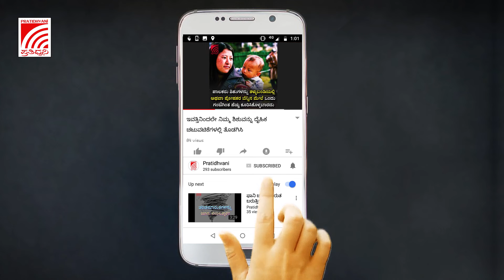ಲಾಕ್‌ಡೌನ್‌ಗೆ ಸಹಕರಿಸದಿದ್ದರೆ ಮಿಲಿಟ್ರಿ ಕರೆಸಬೇಕಾಗಬಹುದು; ಸಚಿವ ಕೆ ಎಸ್‌ ಈಶ್ವರಪ್ಪ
ದಾವಣಗೆರೆಯಲ್ಲಿ ಭಾನುವಾರ ಮಾಧ್ಯಮದೊಂದಿಗೆ ಮಾತನಾಡಿರುವ ಸಚಿವ ಕೆ ಎಸ್‌ ಈಶ್ವರಪ್ಪ ಜನರು ಶಿಸ್ತಿನಿಂದ ವರ್ತಿಸದಿದ್ದರೆ ಸೇನೆಯನ್ನು ಕರೆಸುವ ಅಗತ್ಯ ಬಿದ್ದೀತು. ಜನರು ಶಿಸ್ತಿನಿಂದ ವರ್ತಿಸಬೇಕು ಎಂದಿದ್ದಾರೆ. ಇನ್ನು ಸಚಿವರು ಸಾಮಾಜಿಕ ಅಂತರ ಕಾಯ್ದುಕೊಳ್ಳಲಿಲ್ಲ ಎಂದು ಮಾಧ್ಯಮಗಳು ವರದಿ ಮಾಡಿದಕ್ಕಾಗಿ ಸಚಿವರು ಕೆಂಡಾಮಂಡಲರಾಗಿದ್ದಾರೆ.